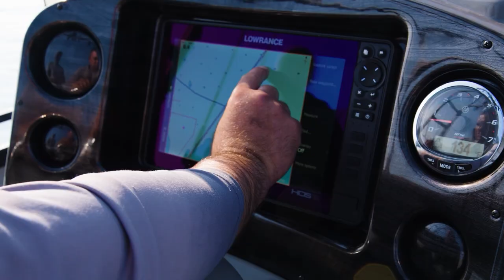Upper Peninsula Fishing Reports!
Hot Bite Fishing Report - June 15th

Thanks to Angler Qwest Pontoons & Domka Outdoors for sponsoring these reports.

For more information on the locations mentioned visit: Travel Marquette & Manistique Lakes Area Tourism Bureau